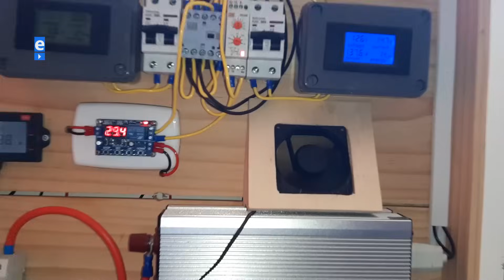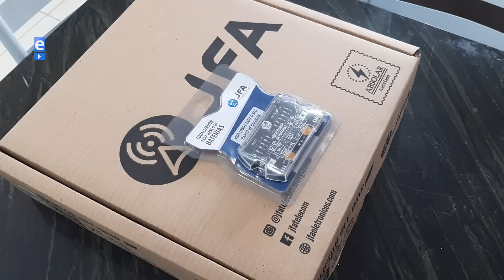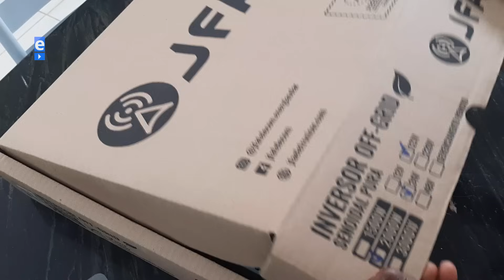Atualizando Sistema OffGrid ANTIAPAGÃO com Inversor JFA 2000W e Equalizador de Baterias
Veja a atualização que o aluno vai fazer em sua energia solar off grid antiapagão, além das baterias moura solar, ele vai colocar um novo inversor de fabricação nacional da JFA para que seu sistema tenha mais eficiência

Bustin Loose (with lead) de Audionautix é licenciada de acordo com a licença Atribuição 4.0 da Creative Commons.